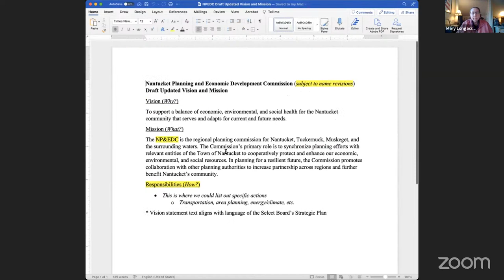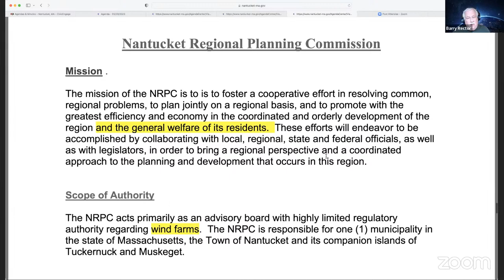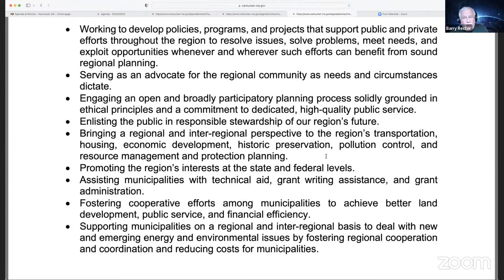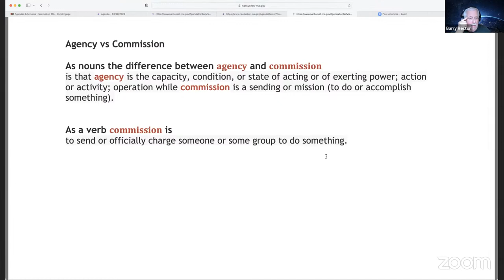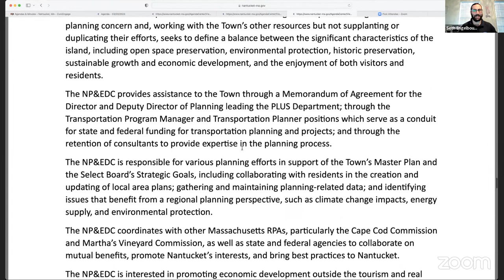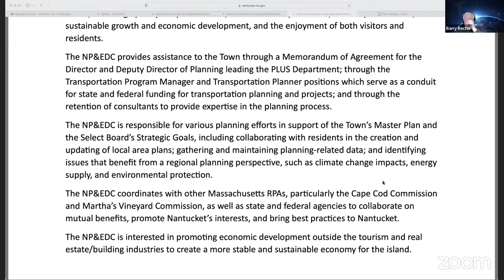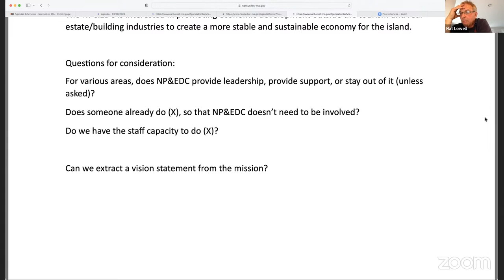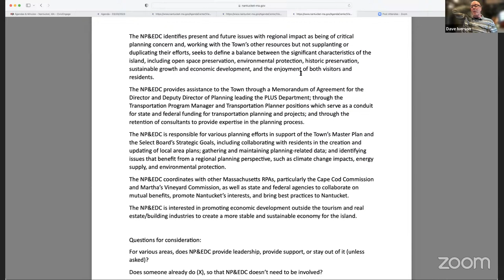Nantucket Planning & Economic Development Commission - March 20, 2023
YouTube Live Chat is off for the duration of the meeting. To participate in Public Comment, please register and join Zoom as an attendee by clicking